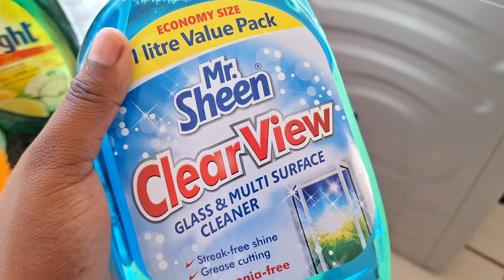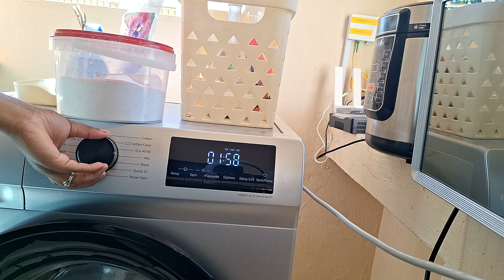PRODUCTIVE MOM LIFE |DEEP CLEAN MY WINDOWS WITH ME | CLEANING MOTIVATION 2023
Hey there! Welcome to "Productive Mom Life." In this video, I invite you to join me as I take on the satisfying task of deep cleaning my windows. As a mom to a 9 month  old, finding the time for cleaning can be challenging, but I've discovered some amazing techniques to make the process more efficient and enjoyable. Together, we'll transform those dirty, smudged windows into beautiful, crystal-clear surfaces that will make your home sparkle. So grab your cleaning supplies, follow along, and let's dive into this deep cleaning adventure together!

MUSIC🎵:THEMATIC

Cleaning motivationclean with meextreme cleaning motivationcleaning motivation 2023Productive mom lifestay at home momday in the lifeclean with me 2023speed cleaning motivationnew clean with me2023 clean with me2023 cleaning motivationwhole house clean with mespeed clean with meextreme clean with meall day clean with me